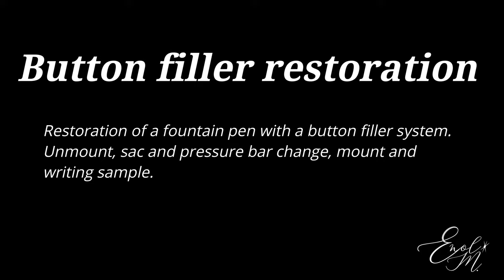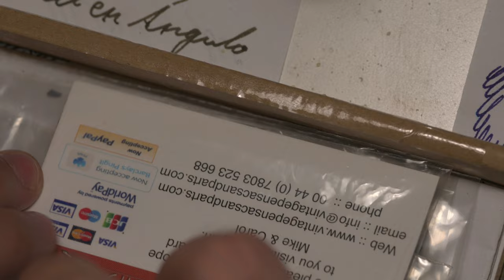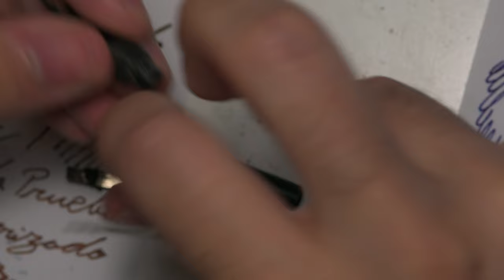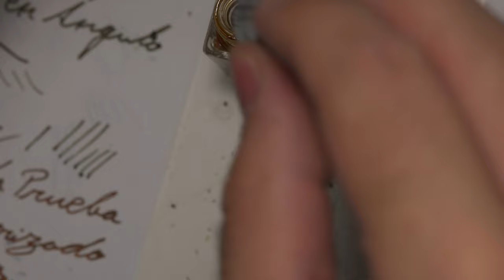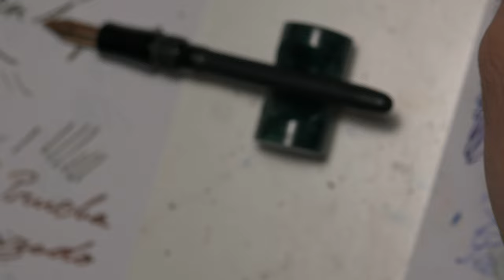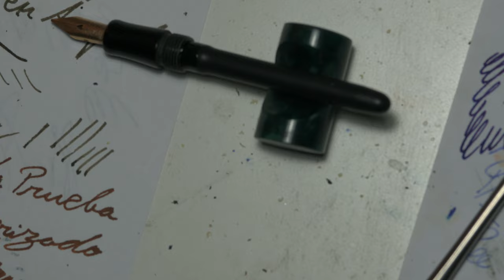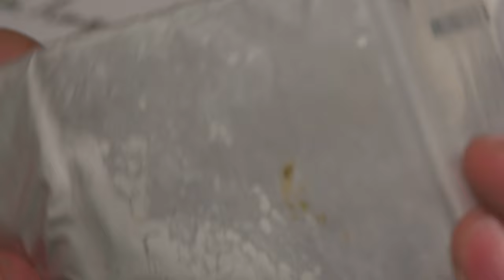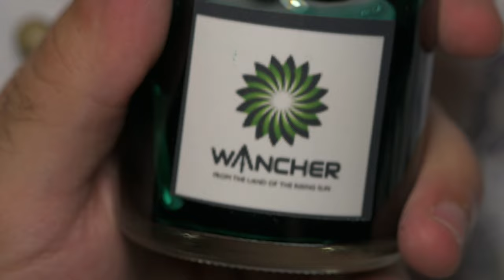Button filler fountain pen restoration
Restoration of a fountain pen with a button filler system.
Pressure bar and sac changed.

Parts:
0:00   Unmount
4:20   Sac change
10:00 Cleaning pressure bar
12:15 Cleaning inner body
18:19 Chalk and pen mount
21:00 Ink filling test
23:08 Writting example